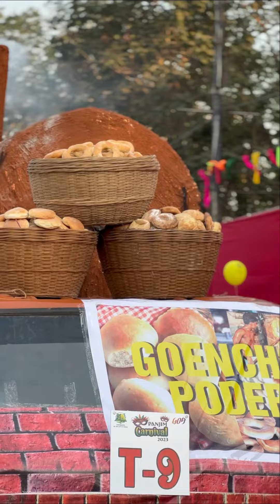Goa Carnival 2023!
Floats at Panjim !
Witness the vibrant festival of the year!